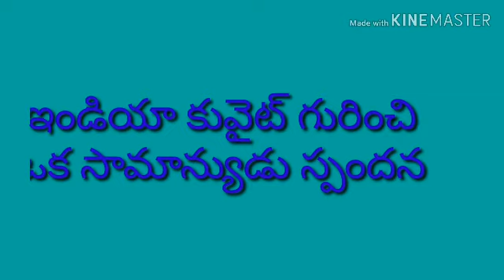ఇండియా కువైట్ గురించి ఒక సామాన్యుడు స్పందన